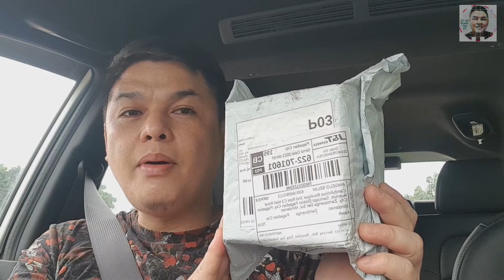Unboxing 360° Car Phone Holder